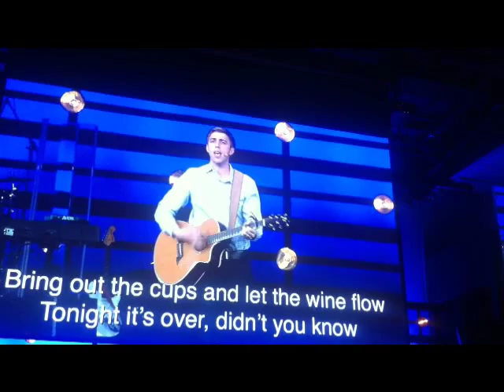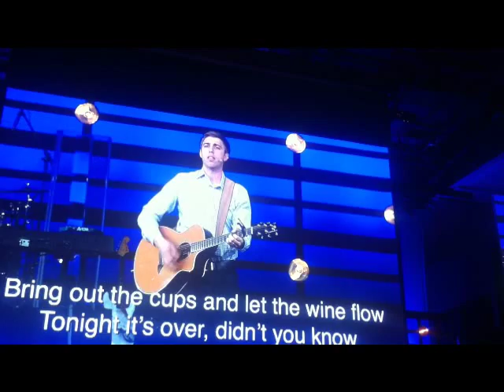Jonathan Stockstill - Babylon is Falling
March 16, 2014 | 11:00am South Baton Rouge Campus
Pastor Jonathan teaches us how to be a shining light instead of building our lives on Babylon, looking forward to the coming Kingdom of God.